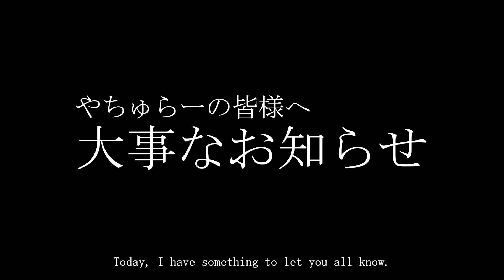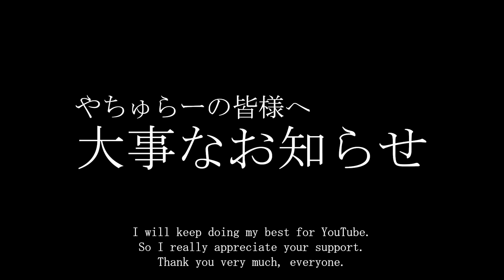重要なお知らせ【Important Notification】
人が亡くなったらどうしたらいいのだろう。身近な人がなくなるなんてめったにないからやっちゅは大パニック中です。葬式？告別式？通夜？え？仮通夜？どこからどこまでが常識だとかまだ半人前過ぎてわかっていないのでいろいろ調べています。とりあえずやっちゅは１，２週間動画がアップロードが滞る見込みです。引き続き応援してくれると嬉しいです！みんなすまん！